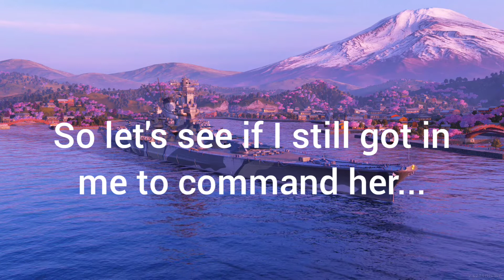The (Not) So Epic Compilation Yamato Edition World of Warships Legends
Yamato is home finally :D